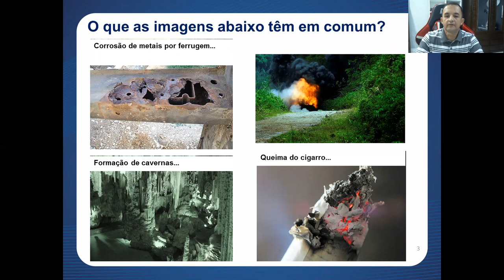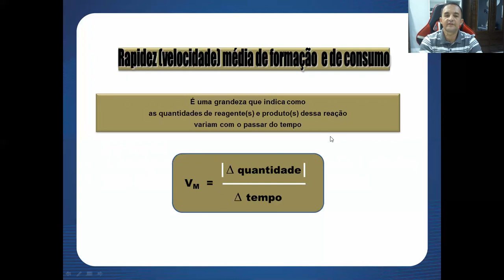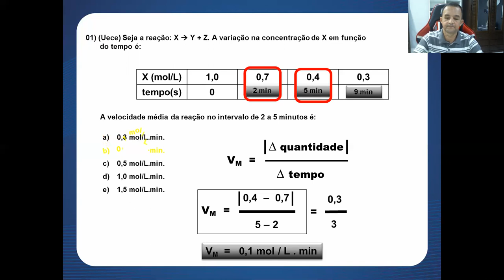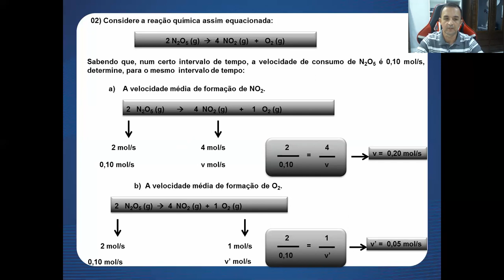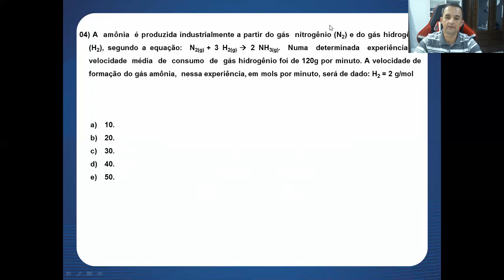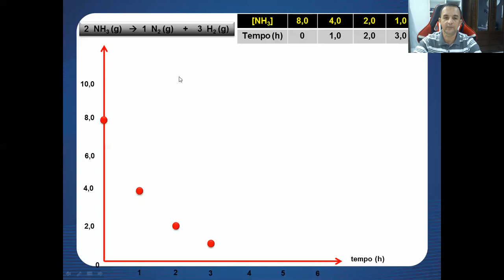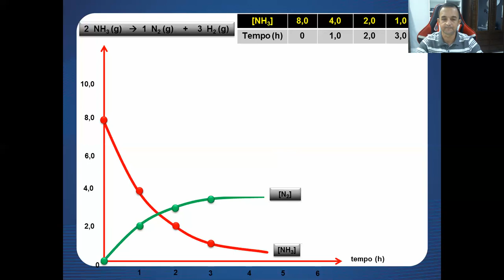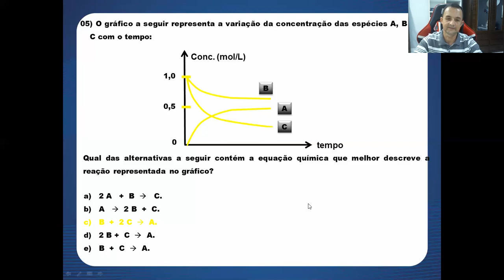Aula de Química (Cinética) - 2ª série E.M. - Professor Robson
- MATRÍCULAS ABERTAS -

Aula de Química com o professor Robson, para a 2ª série.